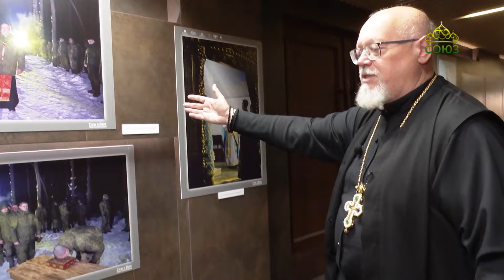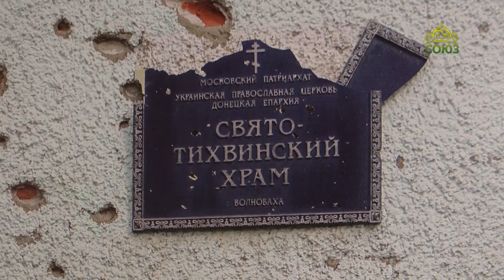ЗА ДРУГИ СВОЯ: СИЛА В ВЕРЕ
О фотопроекте Сергея Коляскина СИЛА В ВЕРЕ рассказывают автор и протоиерей Игорь Шестаков, ключарь кафедрального храма Рождества Христова г.Челябинска, секретарь Челябинской епархии.